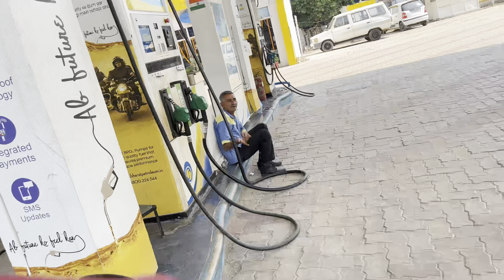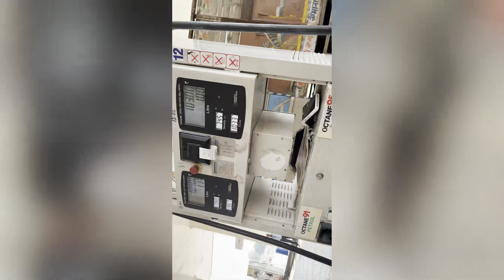Diwali 🪔 pe hath chhor ke bike chalaya ll Gaurav Mishra ll new vlog 🪔